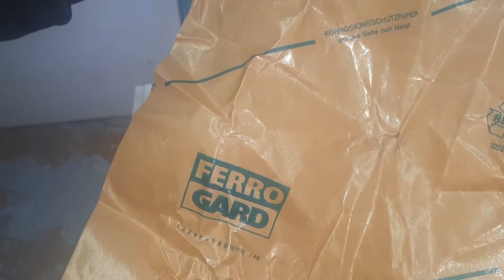Электропила Bosch AKE 35 S не привода - ремонт.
Цепная пила Bosch AKE 35 S замена блока( муфты)
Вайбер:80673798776